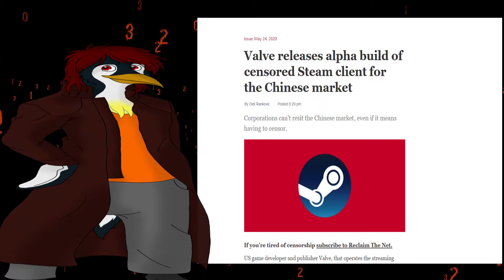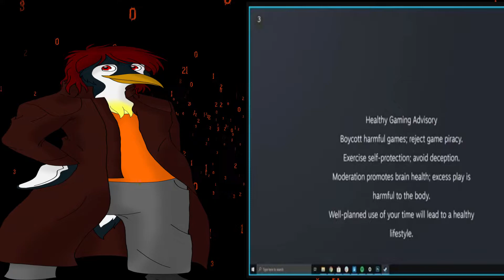Brief Thoughts on Steam's New China Client (alpha)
Edgy makes a brief video about Valve’s new Steam client for China. Also ID listened and removed the Denuvo anti-cheat (nice job ID).

Come hangout with us in the Edgy Cantina and join the Arctic Assault Squad!

Follow at Minds!